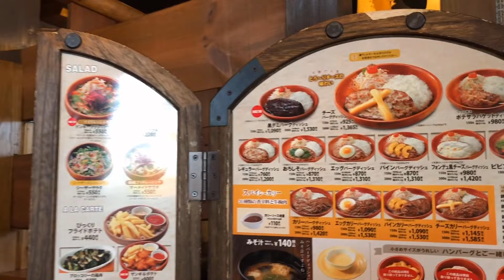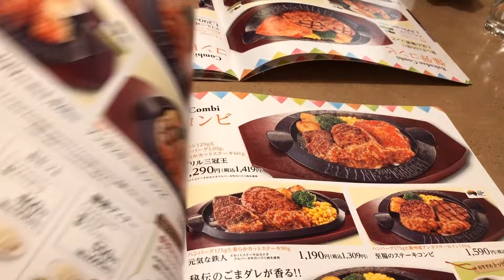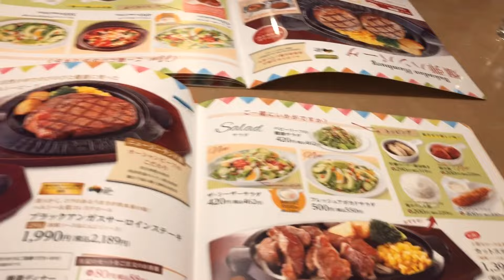Japan budget family Restaurant Bikkuri Donkey vs Flying Garden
Japan budget family Restaurant
Bikkuri Donkey VS Flying Garden
The best family Restaurant in Japan

Candy from philippines 🇵🇭
Ofw/ caregiver